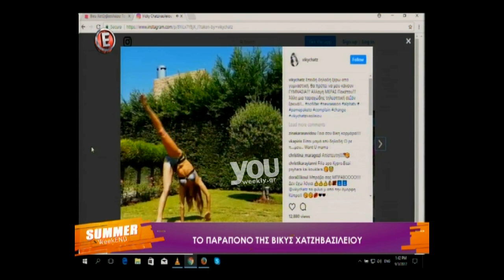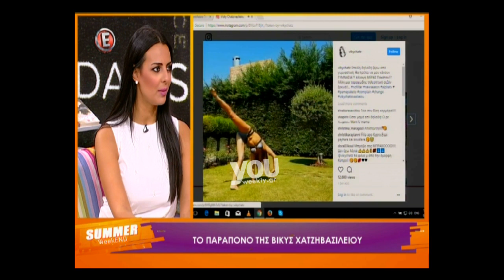Youweekly.gr: Αυτή τη μέρα μετακομίζει στο "Πάμε πακέτο"!